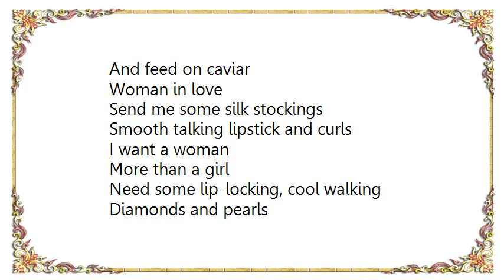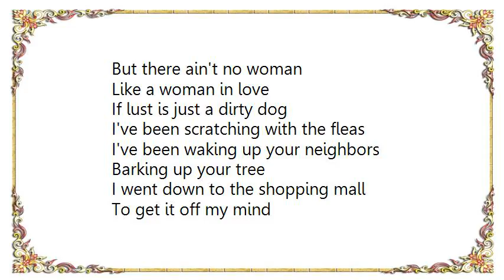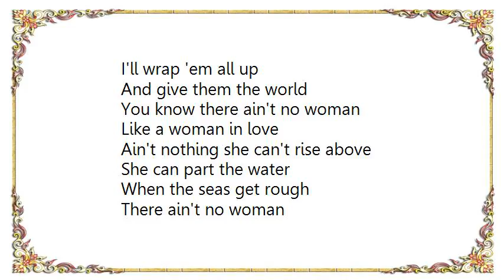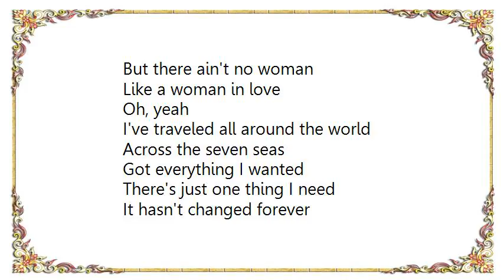Bon Jovi - Woman in Love Lyrics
[Lyrics Bon Jovi - Woman in Love]
Call it social commentary
Call it just what me eyes see
Seems that there's more pretty women
Than there are fish in the sea

You see there's girls who like your money
Girls who like your car
Girls who like to sip champagne
And feed on caviar

Send me some silk stockings
Smooth talking lipstick and curls
I want a woman
More than a girl
Need some lip-locking, cool walking
Diamonds and pearls
I'll wrap 'em all up
And give them the world

You know there ain't no woman
Like a woman in love
Ain't nothing
She can't rise above
She can part the water
When the seas get rough
But there ain't no woman

If lust is just a dirty dog
I've been scratching with the fleas
I've been waking up your neighbors
Barking up your tree
I went down to the shopping mall
To get it off my mind
But it's like sleeping with the enemy
If you're not deaf and blind

I tried to run
But it was too late for me
I tried to hide
Since the day Adam met Eve
Till I turned on the television
And I looked up on the screen
I saw a hundred pretty girls
Sing this song on MTV

Ain't nothing she can't rise above
There ain't no woman
There ain't secret
To woman in love
You think that you can
Live without 'em
But you're asking too much
You see I've slept with romance
And danced with lust
Oh, yeah

I've traveled all around the world
Across the seven seas
Got everything I wanted
There's just one thing I need
It hasn't changed forever
Fathers tell your sons
That there ain't nothing like
A thing called love

There ain't secret
Live without 'em
Oh, yeah